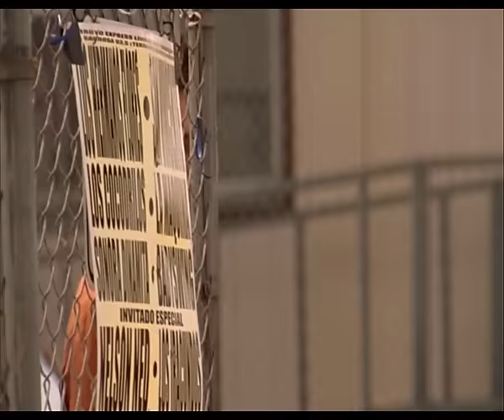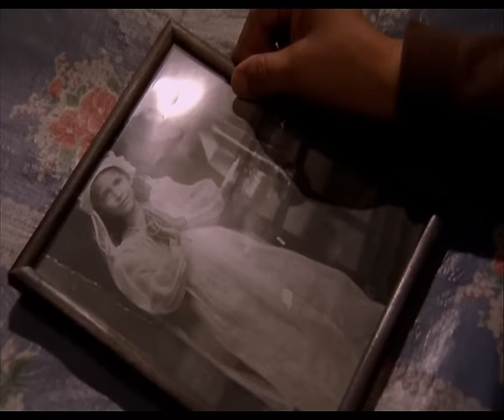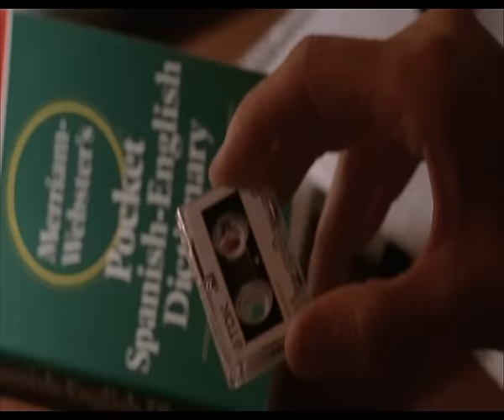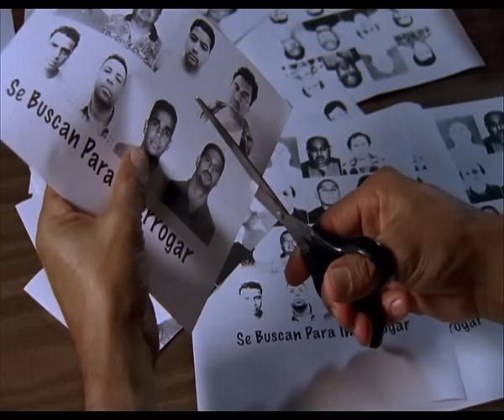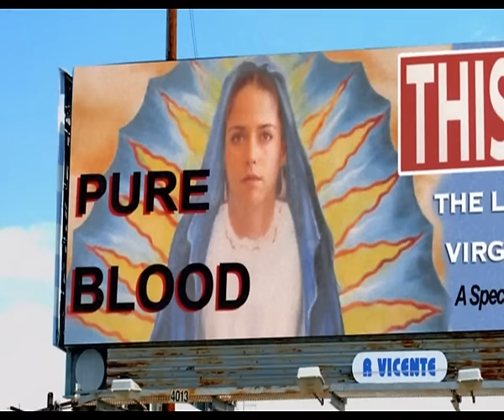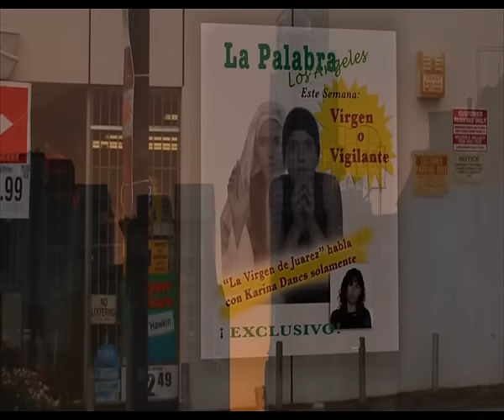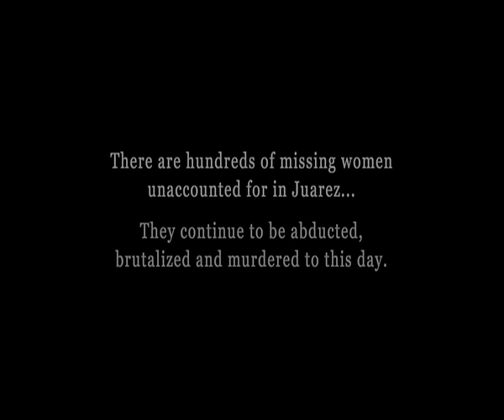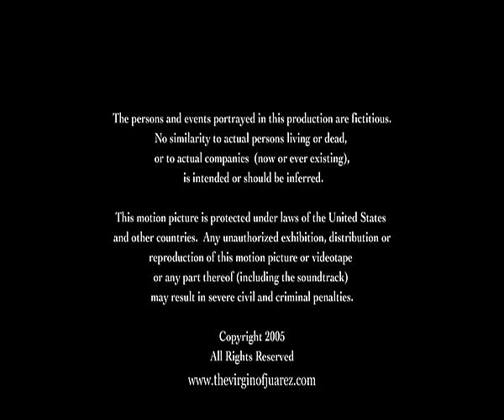Virgin of Juarez (Full Movie) Crime l Drama. Minnie Driver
While on assignment, Lost Angeles based reporter Karina Danes meets Mariela, rare survivor of one of the vicious attacks taking place in the border town of Cuidad Juarez.During her recovery, Mariela sees visions of the Virgin Mary and experiences the phenomenon of stigmata.Mariela and her sermons galvanize a public in need of hope.

Directed by Kevin James Dobson
2006
Starring Minnie Driver, Esai Morales, Ana Claudia Talancón